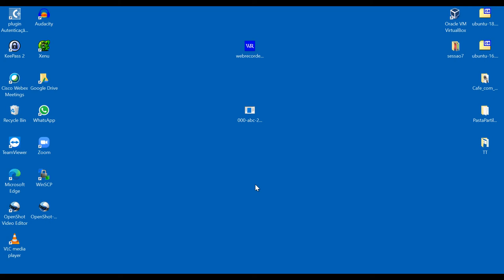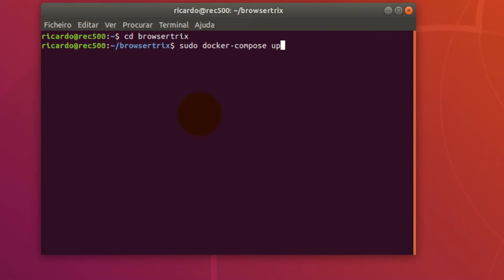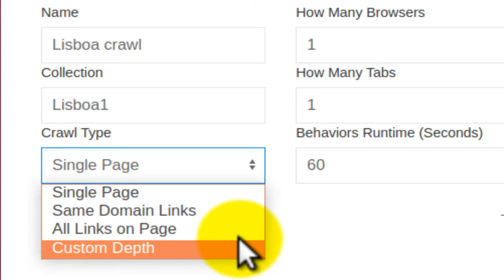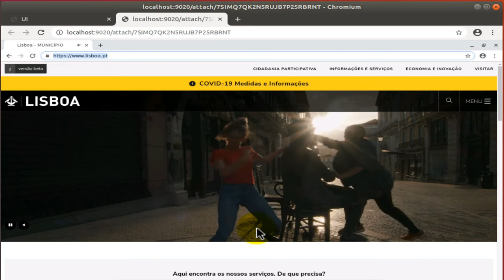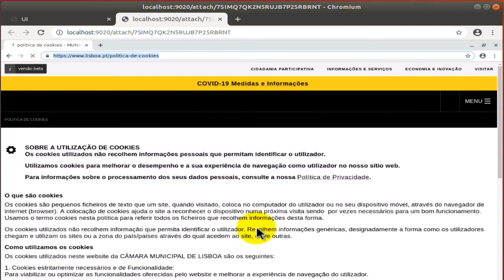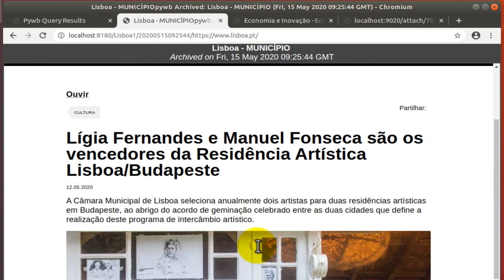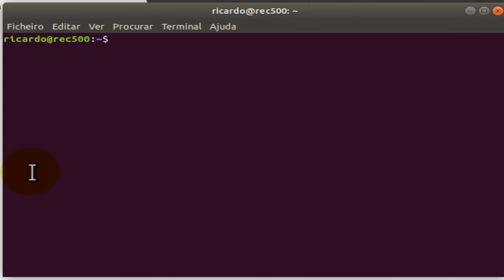Recolha do website utilizando o Browsertrix (demo)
Demonstração da recolha do conteúdo público do website da Câmara Municipal de Lisboa utilizando o Browsertrix para arquivo da Web local. Esta demo foi apresentada no Café com o Arquivo.pt, dia 15 de maio de 2020, tendo sido adicionada posteriormente uma narração.

Características:
Web crawler
Baseado em Browser
Vários perfis de recolha
-- Single page
-- Todos os links de um domínio
-- Profundidade personalizada
Fácil de implementar para recolhas em pequena escala